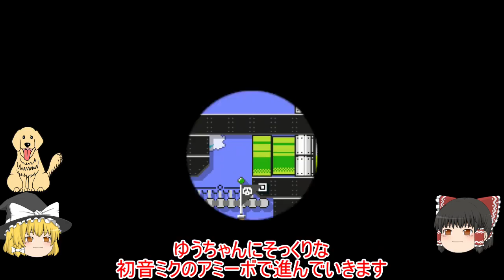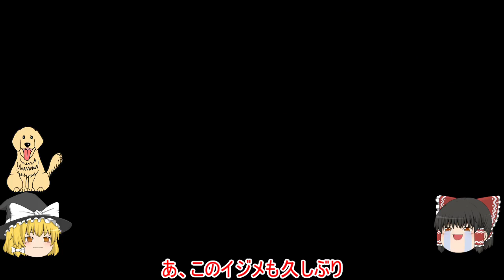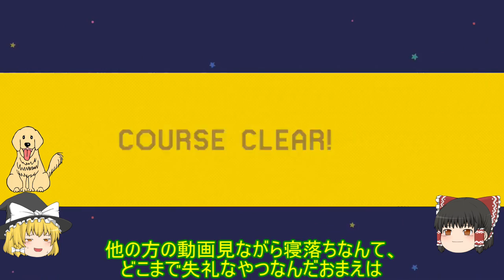【マリオメーカーゆっくり実況８９】ＯＫ！わかりました！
久しぶりのゆっくりでのマリオメーカーです
まだ具合があまりよくない中がんばりました。
※最後は力尽きてます(´；ω；`)ｳｯ…